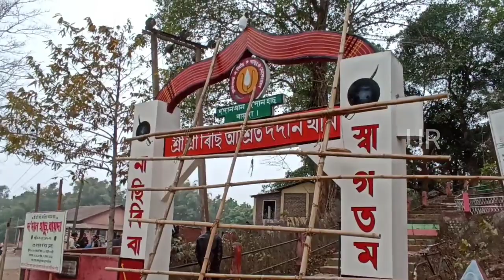Dodan melar babe pura ready kori ase